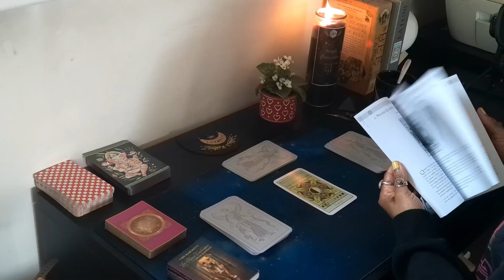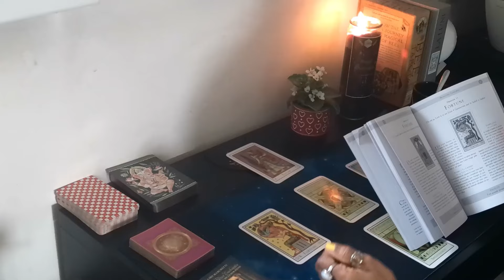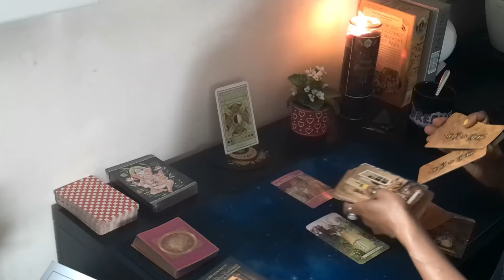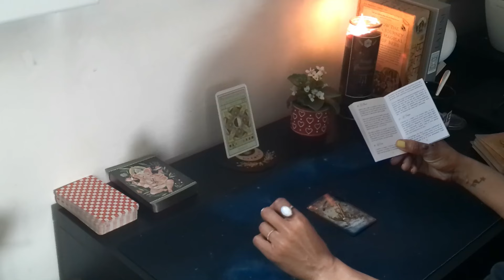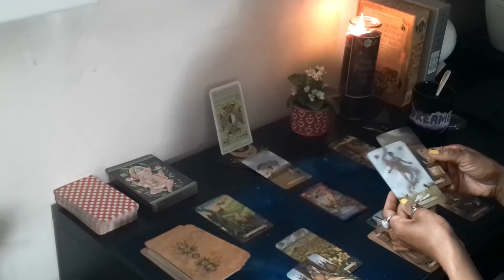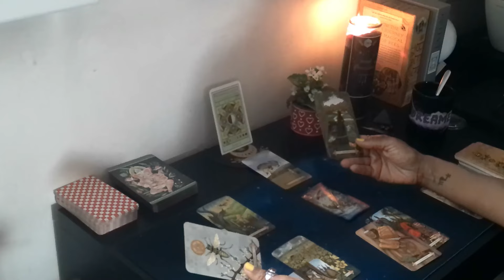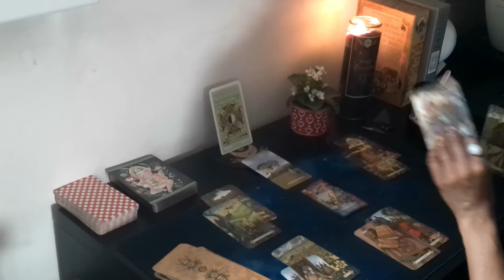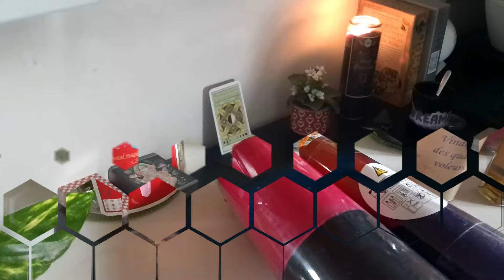Poissons | 10 - 16 et 🌓 | Une personne se bat pour garder quelque chose qui perd de sa valeur .